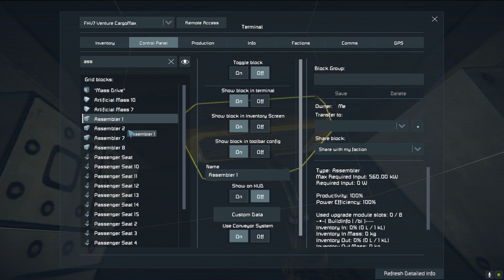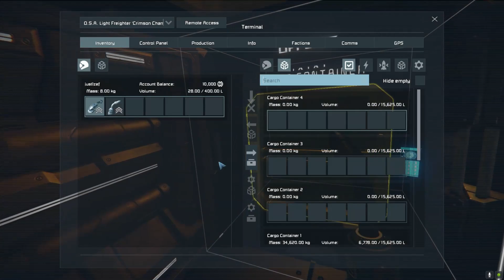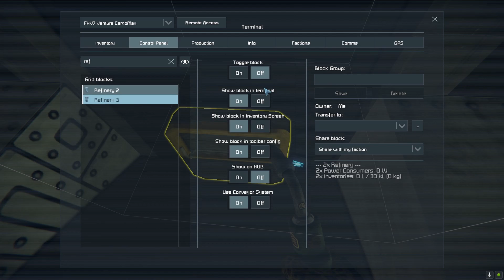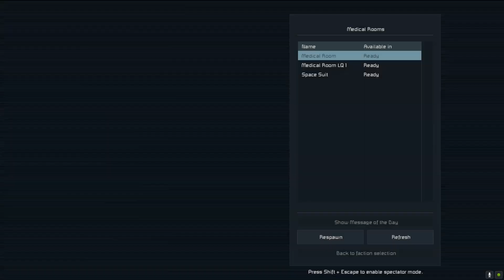Space engineers Survive the Unknown Episode 1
This video was meant to be uploaded a loonnnggg time ago and now i am uploading it now. Any ways this series is set in Captain Robertson SE Into the unknown as me an friend survive one of his Worlds that he uploaded to the workshop heres the link to the one we are in and go show him some love buy check out his Serie on his Channel that is all love you all have a good day.